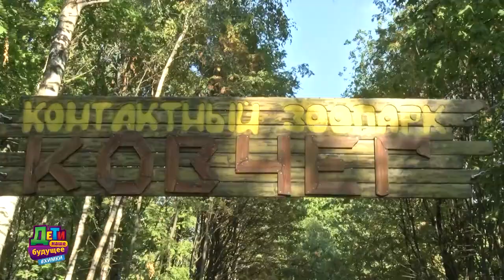Дети — наше будущее. Анонс.